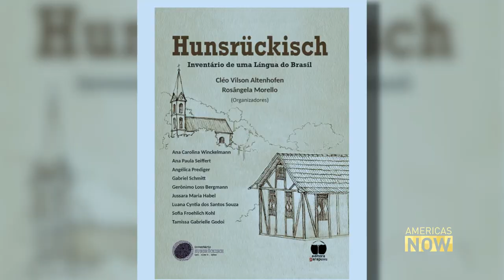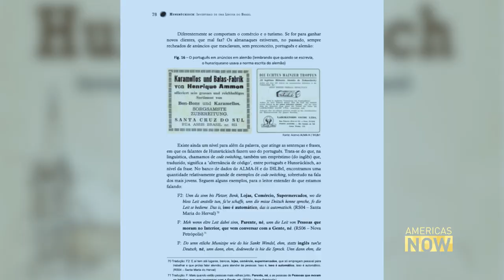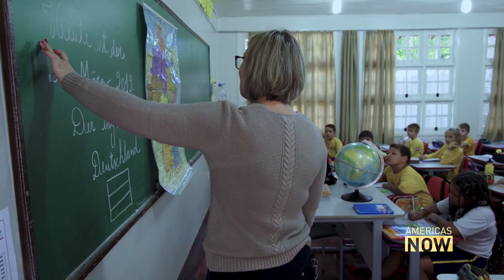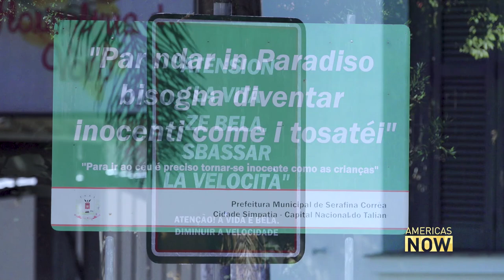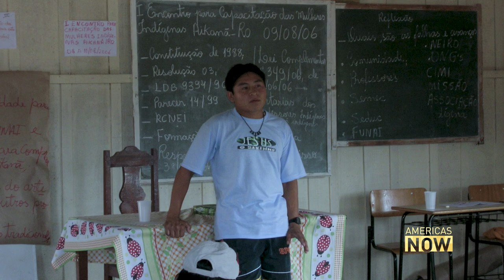European Languages find a home in Brazil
The first wave of German immigrants disembarked in Brazil almost 200 years ago. They formed colonies inland and maintained their native dialects and tongues, while preserving them in a country where Portuguese is the official language.

Correspondent Maria Valls investigated this cultural heritage before the COVID-19 pandemic.